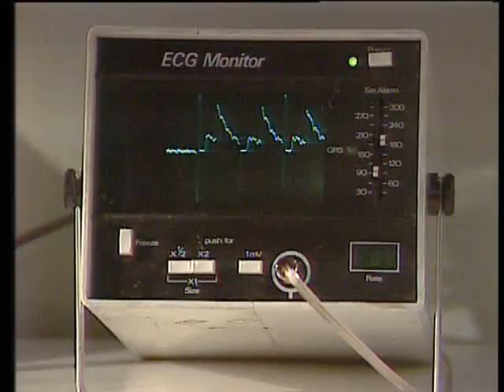Hale and Pace - Heart Monitor